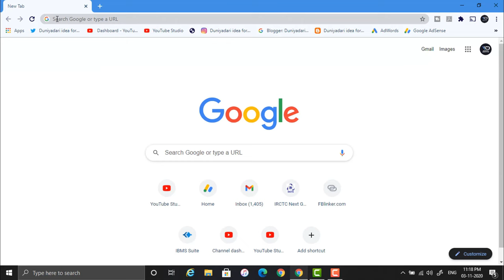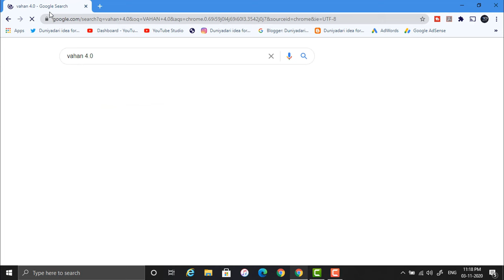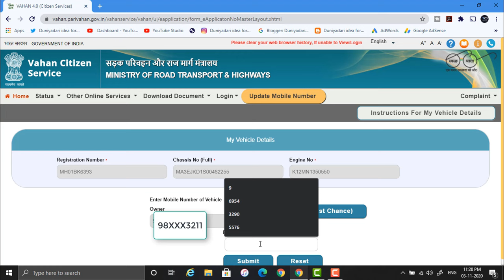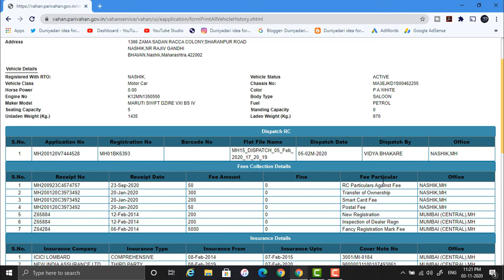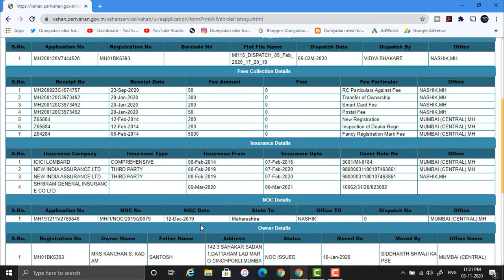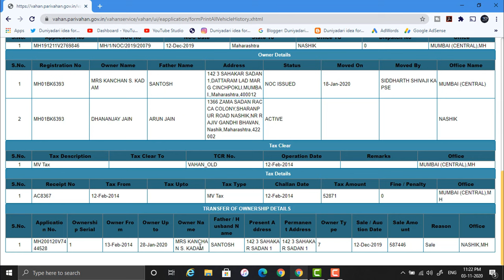How to know vehicle full history report in just 1 minute | in hindi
Hello Friends, Welcome to Duniyadari idea for life.In this video, we will discuss
"How to know vehicle full history report in just 1 minute"

Know how many RTO's are there in Maharashtra and what is their RTO code and location.